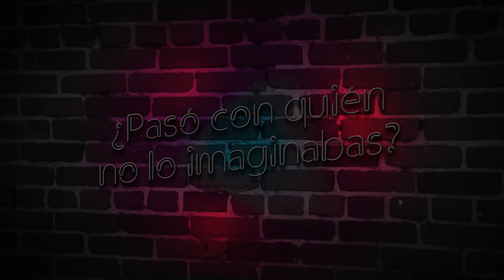Infieles - Martes y Jueves 8:00 p.m.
Te invitamos a que te conectes con Infieles, una serie que refleja la realidad que más de una pareja vivido. Martes y jueves 8:00 pm